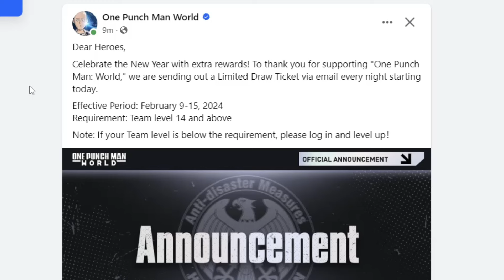*MORE FREEBIES* FREE LIMITED DRAW TICKETS!! IN ONE PUNCH MAN: WORLD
Get ready to enter the world of One Punch Man like never before! In this video, we explore the exciting One Punch Man world game, where you can become a hero and battle against powerful villains. With stunning graphics, immersive gameplay, and a vast open world to explore, the One Punch Man game is a must-play for fans of the series. Join us as we take a deep dive into the game's features, including character customization, combat mechanics, and story mode.

📣 Call-to-Action:
Join the discussion in the comments below and let us know your favorite turn-based RPG anime game!